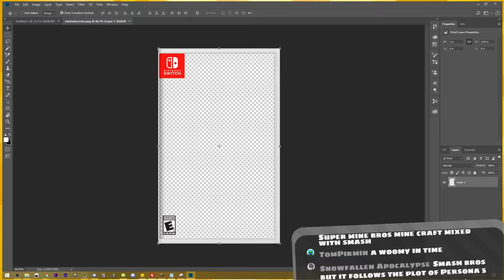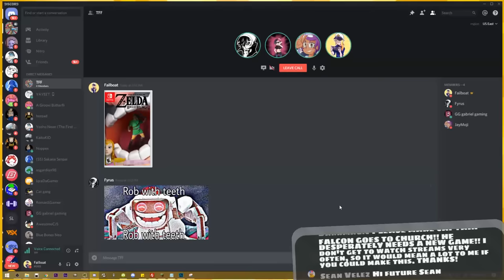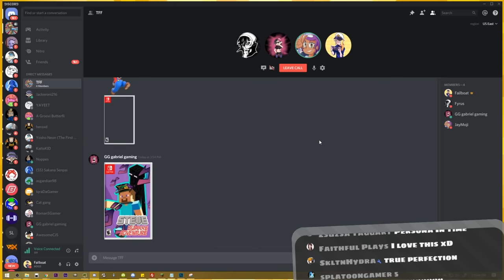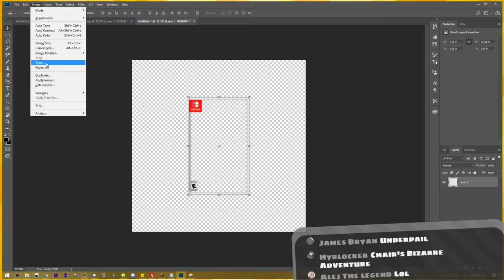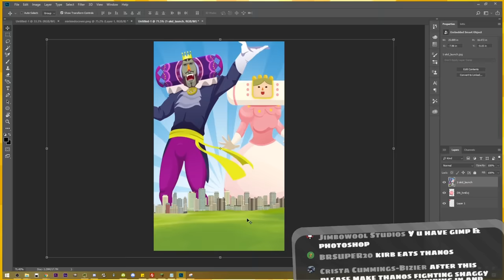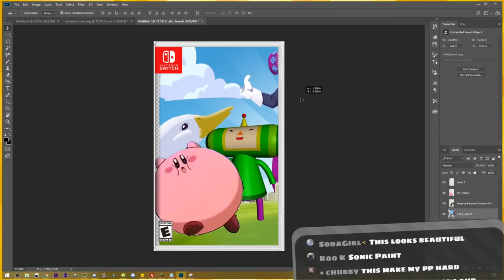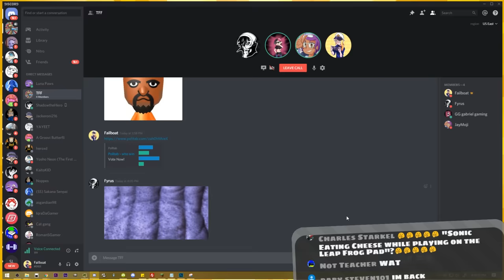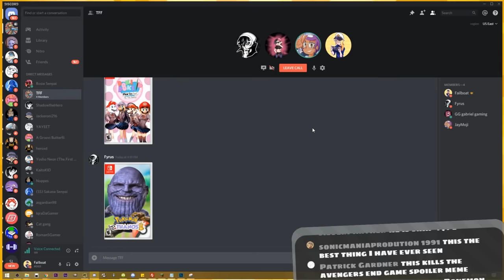New Fake Switch Games 2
Who needs those cool New Nintendo games when we could just pretend E3 never existed and use these instead

0:00 Subscribe for more horrifying Photoshop videos
14:58 Have a great day!

:D